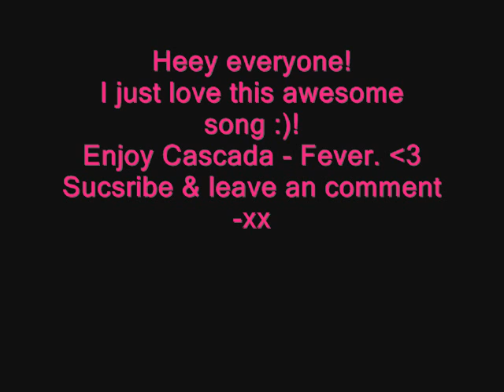Cascada - Fever with lyrics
Heeey everyone :D!
Rossane112 does not content any of this audio!
I have the permission to upload this on youtube!
 Cloud 9 Music BV I know this audio belongs to you but I dont do any harm I just want the world to know cascada's song - fever ;D!
I only put this up for the entertainment of people, Do not delete youtube I just love this song and want the world to know this awesome song 2 :D
lyrics:
I'm not a beauty queen
Travelling in a limousine
I'm a girl but don't call me baby

Who the f**k is VIP?
Never alive in luxury
I don't care so just call me crazy
Can you give it out?

Don't stop just take it to the limit
Watch me boy it's spinning around this time
Hush, hush, running to the night, feel alive

I just can't get enough when I'm with you
'Cause your fever makes me feel so good
Turn it up boy you make your move
See I'm burning but it feels so good

Can't get enough when I'm with you
You got fever but it feels so good
Turn it up baby make your move
Keep me burning 'cause it feels so good

I don't need no superman
Trying to tell me who I am
Know it all's a driving me crazy

Nothing ever is for sure
I can't take this anymore
All I want is yes or no baby

'Cause your fever makes me feel good

It's so hot - Do it, do it real good
Can't stop - Do it, do it real good

Baby you got fever
Can't stop